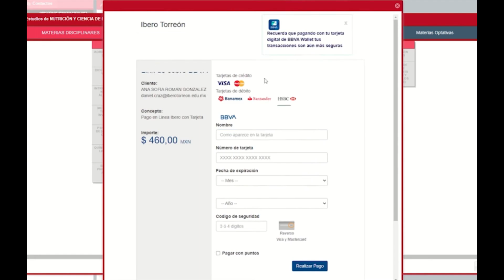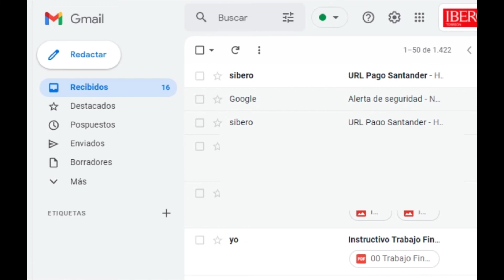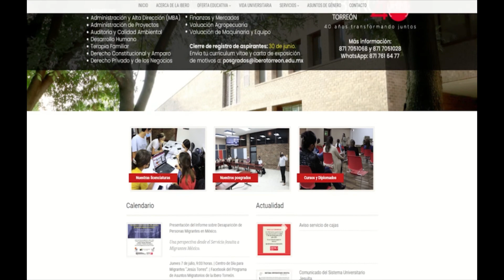Proceso para pagos inmediatos Otoño 2022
Te esperamos en Otoño 2022.
Si requieres asesoría para realizar tus pagos, por favor comunícate a Finanzas:
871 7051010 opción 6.